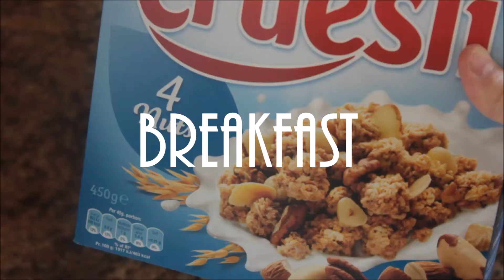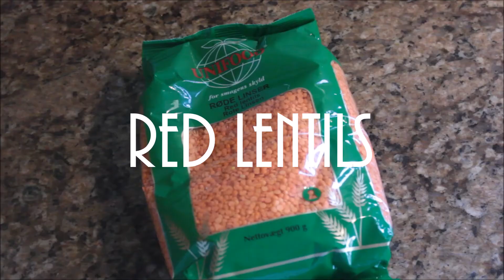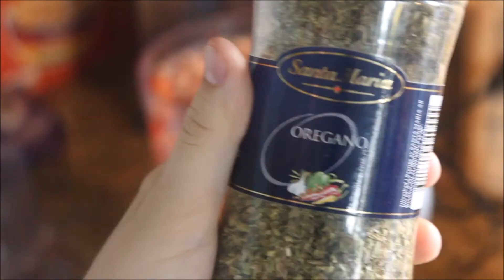WHAT I EAT IN A DAY VEGAN #2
Hey! I hope you enjoyed the video! I had fun making it!